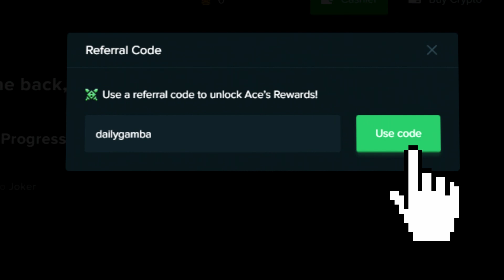THIS GATES OF OLYMPUS BONUS BUY HAD A CHANCE TO PAY HUGE!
I did big bonus buys on gates of olympus and had a few that had a GREAT chance at paying us big profit especially on a 30x total multiplier!